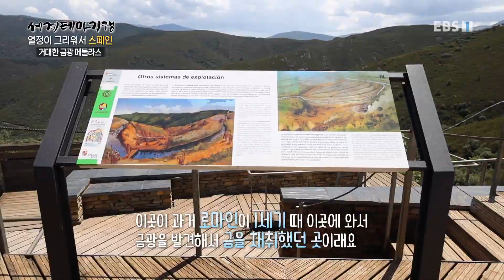세계테마기행 - 열정이 그리워서, 스페인- 전설을 거닐다_#002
공식 홈페이지 열정이 그리워서, 스페인- 전설을 거닐다,

안달루시아 세비야,스페인광장, 세비야대성당,산후안 축제,정어리구이,살라망카 대학교,베하르,이끼 인간 축제,라스 메둘라스,로마 시대 금광,바다호스,거위 농장,